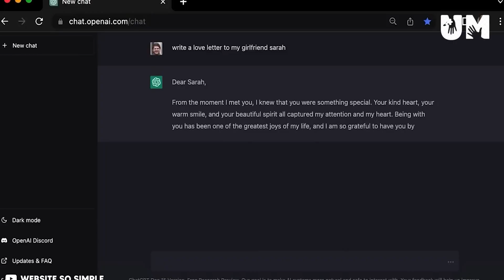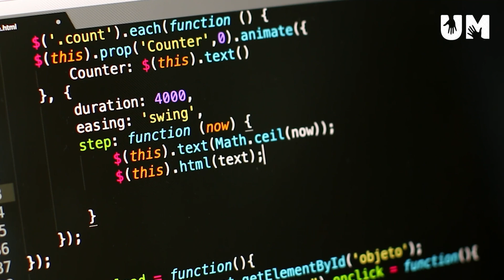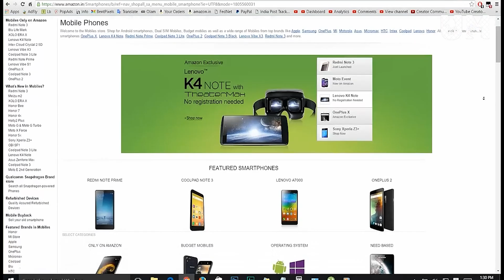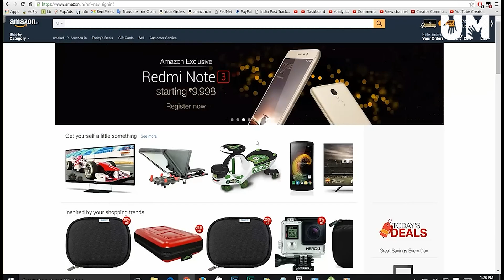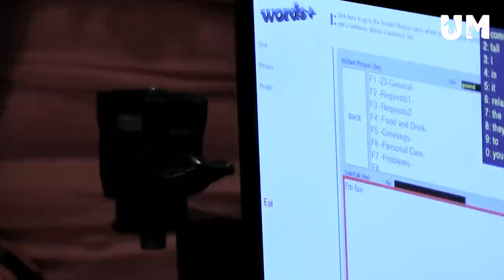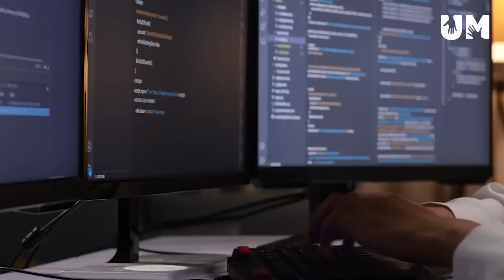কৃত্রিম বুদ্ধিমত্তা: মানব সভ্যতার বিনাশের কারণ? | AI : মানব সভ্যতা ধ্বংস করে দিতে পারে |BigganBytes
কৃত্রিম বুদ্ধিমত্তা: মানব সভ্যতার বিনাশের কারণ? |মানব সভ্যতা ধ্বংস করে দিতে পারে |কৃত্রিম বুদ্ধিমত্তা |  AI can destroid human civilization | BigganBytes

আর্টিফিশিয়াল ইনটেলিজেন্স বা কৃত্রিম বুদ্ধিমত্তা (artificial intelligence) আশীর্বাদ না অভিশাপ হয়ে এসেছে তা সময়েই বলবে। তবে দেশ-বিদেশের বিজ্ঞানী, সফটওয়্যার ইঞ্জিনিয়ার থেকে ডেটা সায়েন্টিস্ট–সকলেই এক বাক্যে স্বীকার করছেম আগামী দিনে বহু মানুষের রুজিরুটি কেড়ে নিতে পারে কৃত্রিম বুদ্ধিমত্তা। যন্ত্রের দক্ষতা ও বুদ্ধিকে এমন ভাবে বাড়িয়ে তোলা হচ্ছে যা টক্কর দেবে মানব মস্তিষ্ককেই। কম্পিউটার অ্যালগোরিদম লহমায় করে দেবে মানুষের কাজ। শিক্ষা, স্বাস্থ্য, সাহিত্য থেকে বিজ্ঞান, প্রযুক্তি, প্রতিরক্ষা সবেতেই মানব মস্তিষ্ক বা হিউম্যান ব্রেনকে প্রতিস্থাপিত করবে যন্ত্রমানবরা। তাদের নেতৃত্ব দেবে কৃত্রিম বুদ্ধিমত্তা।